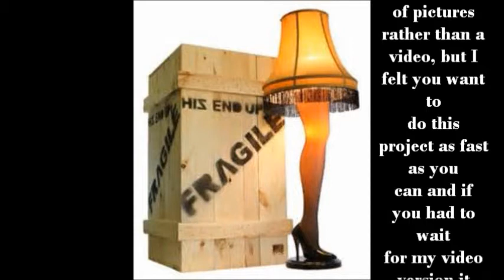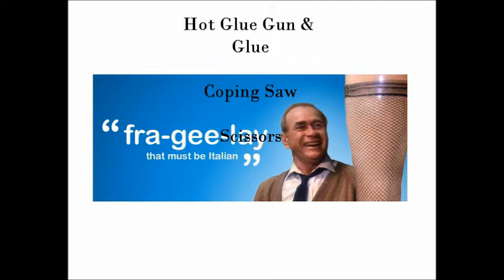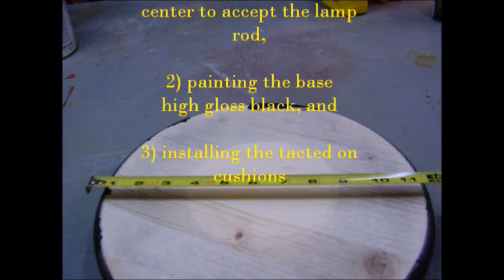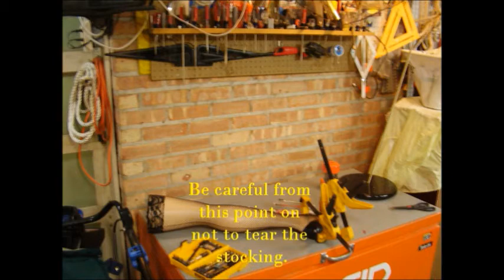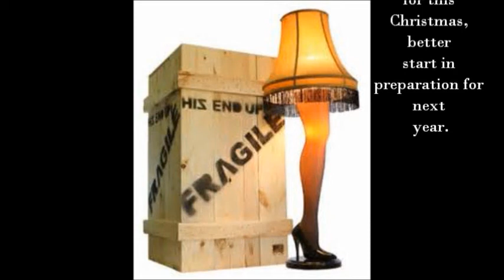A Christmas Story DIY Leg Lamp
Inspired by the movie A Christmas Story.  A step by step guide to making your own full size Leg Lamp.